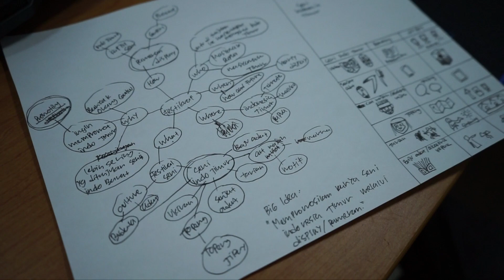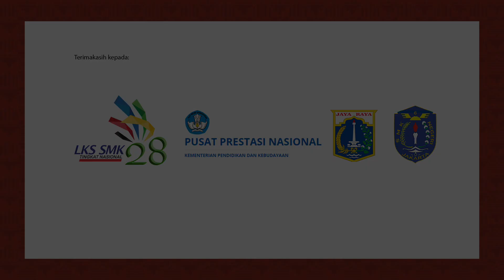Proses Perlombaan LKSN Bidang Lomba Teknologi Desain Grafis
LKS Nasional ke 28 diadakan dari tanggal 18-24 Oktober 2020 melklui daring. Dan berikut proses perlombaan ananda Muhammad Fadhly Ramadhani dari SMKN 6 Jakarta dalam mengerjakan modul-modul perlombaan Teknologi Desain Grafis